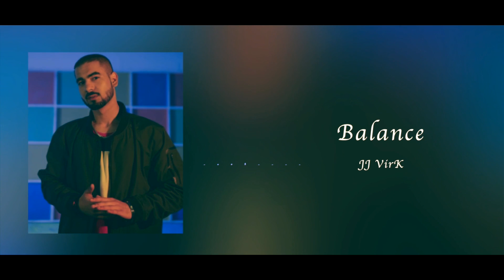JJ VirK - Balance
[Lyrics]

I’m the type to take my music, Hit the road and now we cruising
Play a beat and watch me lose it, Off the top, I go all stupid
With the flows I know I’m too sick, I ain’t in it for that blue tick
Bitch, I’m winning for the crew, clique, you don’t matter bitch the truth is

Ion’ give a fuck what you say, always preaching like you on shit
I know you know nothin’ yet you act like you the smartest

Always talkin’ liking you know shit when we both know you don’t know shit
Play a beat and you gon’ see where I keep my soul and heart at

Then it’s back to where it all started
Write a rhyme and I go all in, bitch I always go my hardest
Tryna’ be regarded as an artist, why I feel like this my callin’
They all feel the tunes I’m jotting, Feels good to be acknowledged
Hol’ up lemme’ keep it honest, wasn’t in it for a following
Never stressed on likes and comments, I was rappin’ for my mindset
Hobby turned to a therapy session, ain’t no guessing, this a process
Truth for you is hard to digest

Woah, man I can’t stop now, on the mic I go all out
Cause these thoughts won’t calm down, hit the gas till I’m all out
Always felt like y’all don’t feel me, guess I’m on a different route
Ion’ need no one around to cosign what the fuck I’m on
Bitch I believe in what I want, Keep it lowkey yet it’s fun
Getting better every time, I done worked it overtime
Never sweat on what he on, headphones on and hoodie off
Time to fire up the mic

Like Woah, this that type shit that gets me going
Once I feel the build-up, watch me kill the urge and polish up the skillset
Off the top, I freestyle, bitch my thoughts are always lit up
On a beat, I go exploring. never know though, where we going

I stay focused on the goal, Came too far to turn back home
Outta’ options down this road, When in doubt I write a song
Hit the mic with headphones on, then bump it loud up in the car
Play it back to back from start, Windows down and feel the art

Swervin’ in my lane, give a fuck about you lames
Drop the top when it rain, bitch I do it cause I can
You not tough as you claim, You just hide behind a screen
Talk that talk you don’t mean, yeah you soft, still a teen

Since the kid I been the same never changed Double J, that’s the name
Everyday destiny’s impressing me, I could feel the rush, the energy
Outta’ pocket talking I don’t believe, I just keep it moving clean
Flow the verse and kill the beat